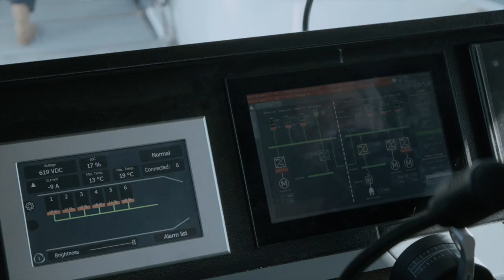What is Damen E3? | Sustainability | Damen Shipyards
Damen Shipyards is moving towards cleaner shipbuilding. Cleaner shipping demands the paradoxical pairing of proven reliability with inspiring innovation.

A step towards zero emissions public transport - without compromise. More info about the Damen Ferry 2306 E3 can be found

When you take delivery of your Damen vessel, you’re not just getting a new vessel, you’re receiving a piece of shipbuilding tradition. The Damen family has been building vessels since our beginnings, almost a century ago. What you see today is generations of evolution, drawing strongly on proven heritage and combined with cutting-edge innovation, ready for tomorrow.

Your maritime solutions partner
We aim not only to deliver you a high-quality vessel, but to support you throughout the lifecycle of your vessel. Our solutions can begin even prior to your order with financing, continue through the operational phase with comprehensive services, right through to recycling or re-sale in the future. Our aim is to be your partner for life.

Navigate the world's oceans
Damen’s portfolio is a clear demonstration of our dedication to sustainability. Our vessels and equipment in this sector are leading the way in terms of efficiency in operation and emissions reduction.